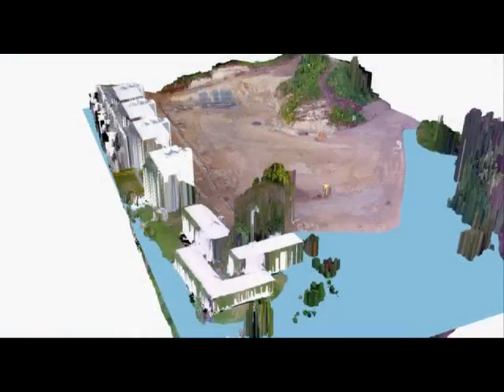Fiji Flood Visualization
Using Arcscene, a flood simulation can be visualized as such. This is a construction site in USP fiji. GIS Fiji .
Done by FiGIS (me)